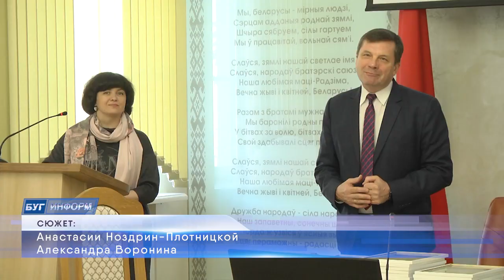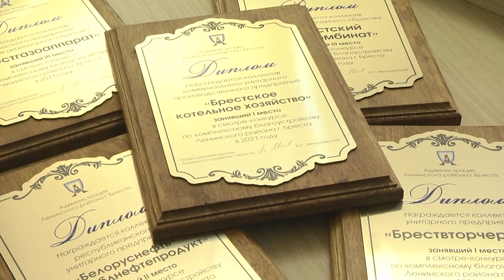2021-12-02 г. Брест. Подведение итогов конкурса по благоустройству. Новости на Буг-ТВ.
Подведение итогов конкурса по благоустройству в Ленинском районе.
Итоги традиционного смотра-конкурса по благоустройству подвели в администрации Ленинского района. В 2021-ом в конкурсе приняли участие около сорока субъектов хозяйствования. Церемония награждения победителей районного конкурса по благоустройству прошла в достаточно узком формате, однако это нисколько не умалило бодрого духа и настроения гостей, многие из которых принимают участие в большом соревновании уже не в первый раз. Состязание такого формата в администрации поддерживают неслучайно. Ведь от того, насколько красивыми и уютными будут наши дворы и приусадебные территории, насколько зоны отдыха будут обустроены и безопасны для использования, зависит имидж города. Анастасия Ноздрин-Плотницкая побывала на итоговом мероприятии.